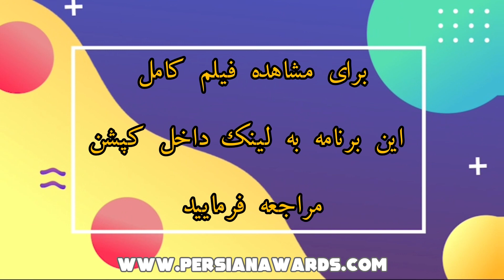مروری بر مصاحبه با مجید شایان قسمت چهارم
Majid Shayan Interview - Highlight Part4

میهمان: مجید شایان
مجری: رویا دلخوش
موضوع: مدرس هنر و استاد خوشنويسي ایرانی
Guest: Majid Shayan
Host: Roya Delkhosh
Subject: Art teacher and master of Iranian calligraphy

آهنگساز:
حامد سلطانی
Composer:
Hamed Soltani